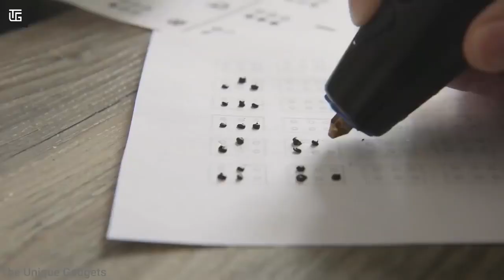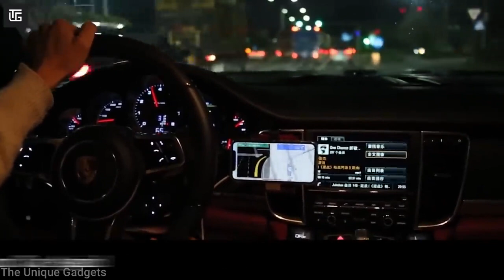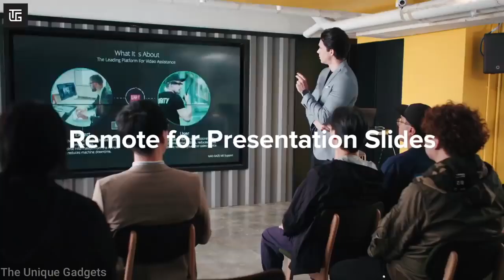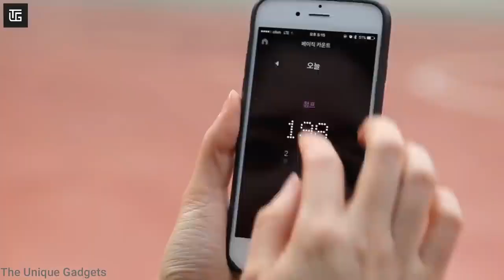#60 10 Cool Gadgets on Amazon ▶ Flipkart top tech products 2021 Under Rs100,Rs500,Rs10k